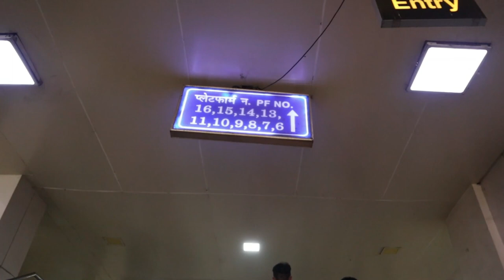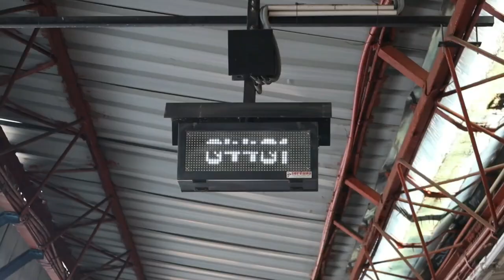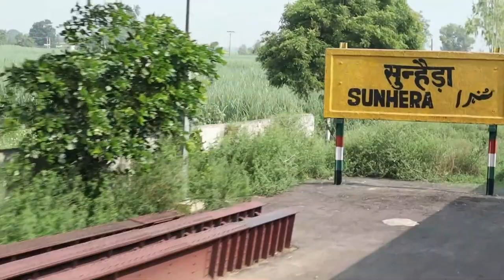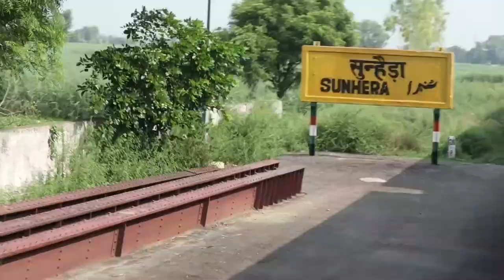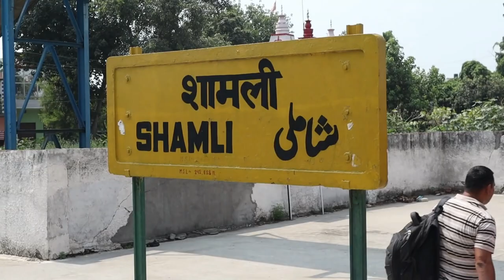Delhi to Shamli ( Local Train full Journey)